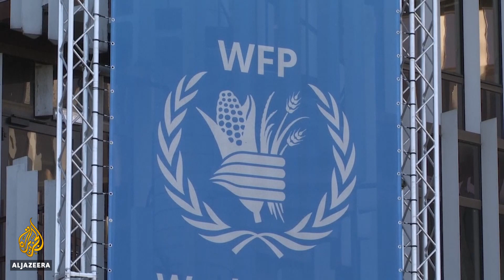World Food Programme awarded 2020 Nobel Peace Prize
The United Nations World Food Programme has won the 2020 Nobel Peace Prize for its efforts to combat hunger and food insecurity around the globe.
Al Jazeera's James Bays reports.